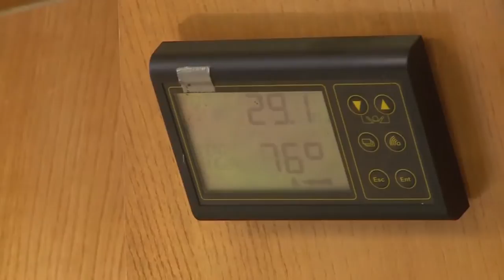Dominique cuisine par tous les temps - Expédition Tara Oceans Polar Circle - 01 nov 2013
Dominique cuisine par tous les temps